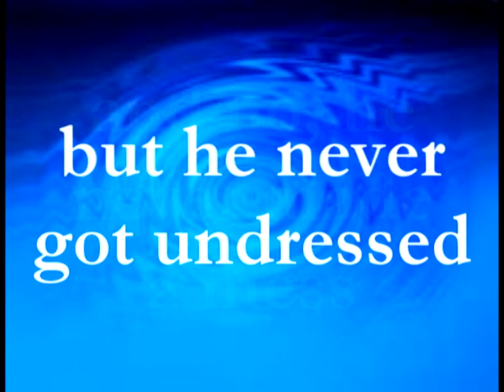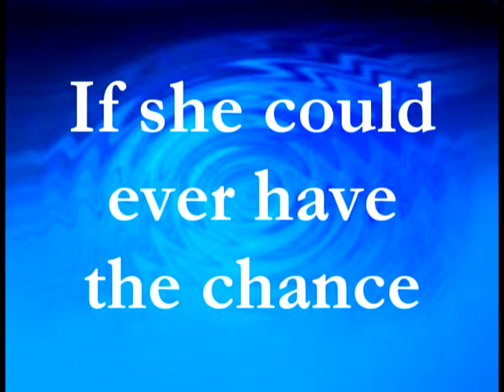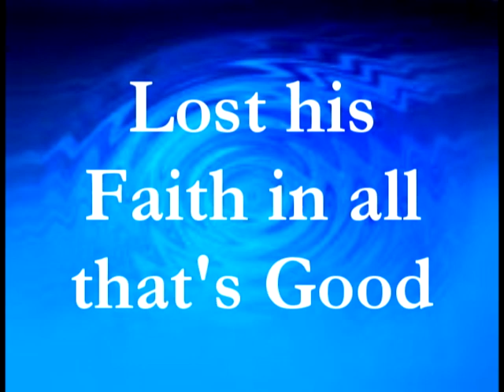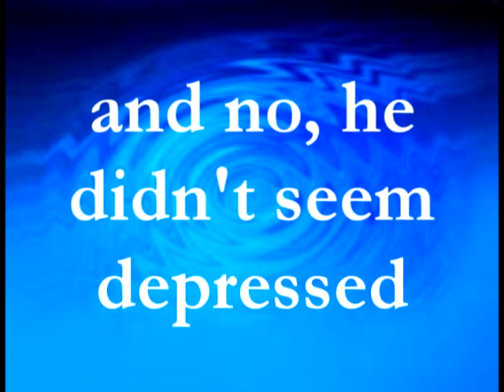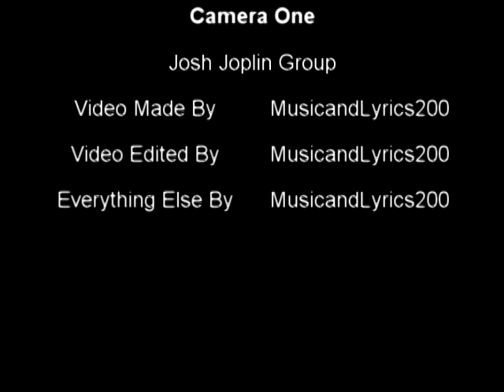Camera One by Josh Joplin Group